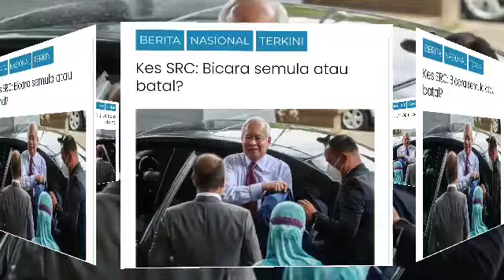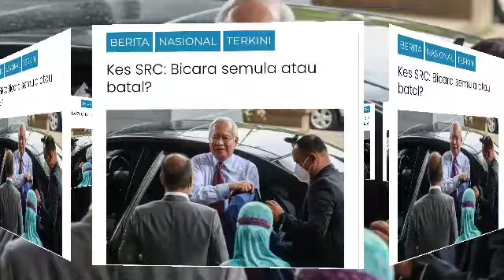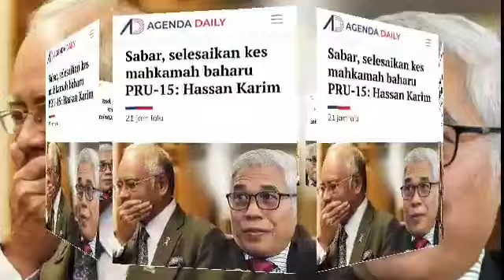TANPA DISANGKA, NAJIB KEMUKA SENJATA RAHSIANYA DI MAHKAMAH YG TIDAK PERNAH MAHKAMAH TAHU DAN SANGKA!